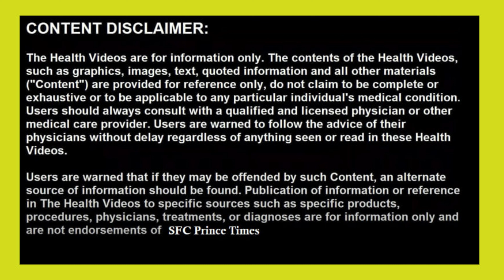கற்பூர ஆராதனை கனவில் வந்தால் நல்லதா கெட்டதா ஜோதிடர் பெரியசாமி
we have one more channel for vlog

smile friends infotainment